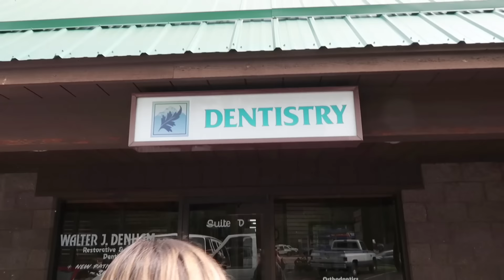We Broke Up! | I Kept A Secret!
Harlan has been keeping a secret from his sisters for awhile now!  He finally told them "we broke up!"  They are not handling it well.

Fan Mail
Crazy Middles